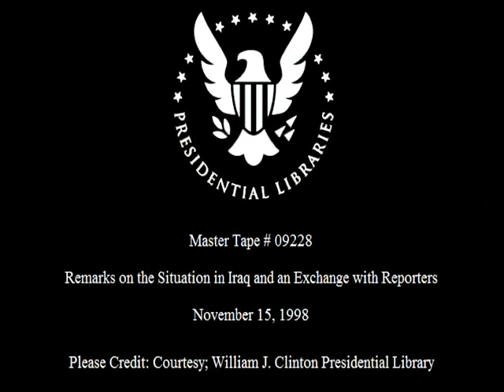President Clinton on the Situation in Iraq (1998)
This is video footage of President William Jefferson Clinton delivering remarks on the situation in Iraq.  This footage is official public record produced by the White House Television (WHTV) crew, provided by the Clinton Presidential Library.

Location: Press Briefing Room, White House.  Washington, DC

Access Restriction(s): unrestricted
Use Restrictions(s): unrestricted

Camera: White House Television (WHTV) / Main